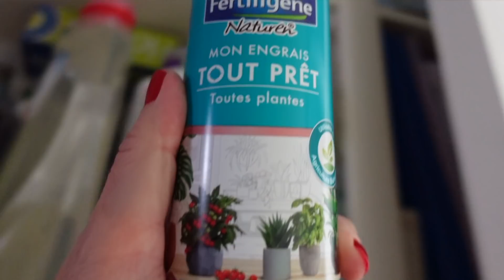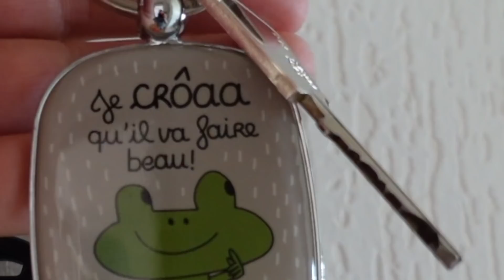Ça, ce n'était pas prévu ! ... 🪴 engrais & oxalis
✿ Attention, vidéo filmée à l’improviste ! On est seulement en février mais je décide de remettre de l’engrais à mes petites plantes ! Et c’est aussi le bon moment pour réveiller mes oxalis ! triangularis, pourpre, deppei, fanny, lasiandra, versicolor, je les adore !

Dans cette vidéo, j’utilise :
Engrais dés à pousser
Engrais tout prêt à appliquer directement sur le terreau sans dilution préalable

✿ Mes boutiques plantes préférées :
Sunnyplants, boutique de plantes succulentes rares :

✿ Mes favoris pour le rempotage
Terreau Poids Plume
Terre dite de bruyère
Véritable terre de bruyère
Tourbe de sphaigne
Chips de coco
Fibre de coco
Terreau universel sans tourbe eco responsable

Arrosoir plantes d’intérieur
Poire d’arrosage
Réserve d’eau oiseau Scheurich
Étiquettes pour les plantes

Tuyau d’arrosage à dévidoir
Pot à réserve d’eau diamètre 40cm
Ma griffe de jardinage
Ma pelle de jardinage (déplantoir)
Paillis cosses de sarrasin
Terreau potager

✿ Je filme avec :
Ma caméra
Mon enregistreur de son
Mon éclairage
Mon trépied

✿ Certains produits peuvent m’avoir été offerts, je ne vous les propose que s’ils me plaisent :-) Certains liens peuvent être des liens d’affiliation, ce qui signifie que je reçois une petite commission si vous cliquez ou achetez, mais le produit ne vous coûte pas plus cher. Ceci soutient ma chaîne et me permet de continuer à faire mes vidéos. Merci pour votre aide !

✿ Illustration au mur : Kristina Kemenikova Instagram @kristinakemenikova
Illustration sur mon étagère : Benson Shum Instagram @bshum79